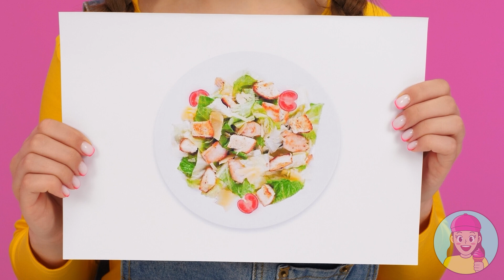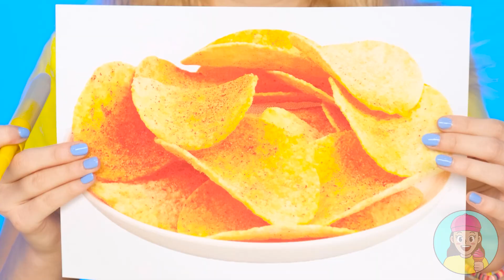Ich vs Oma: Koch-Challenge | Küchenkrieg von TeenChallenge